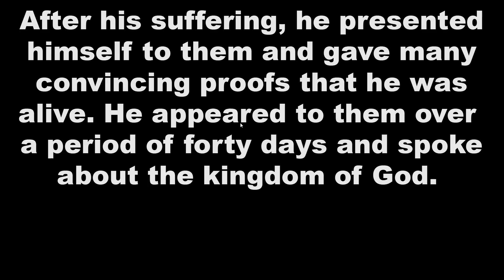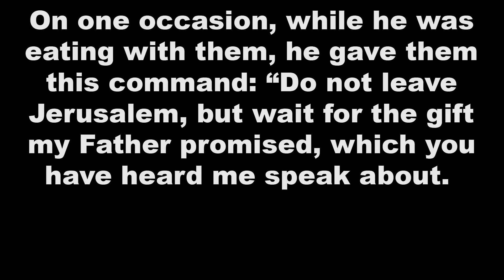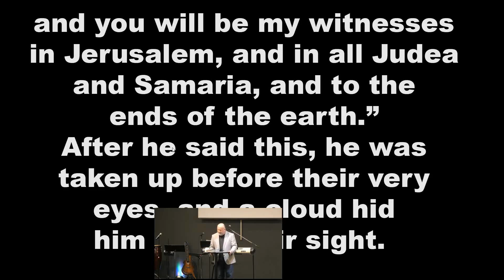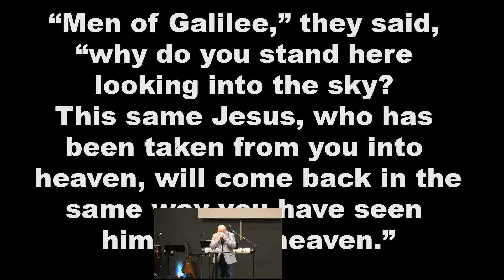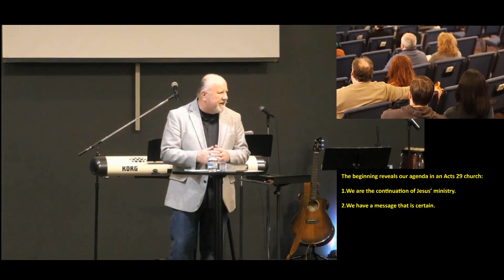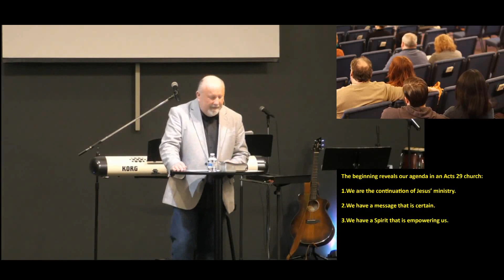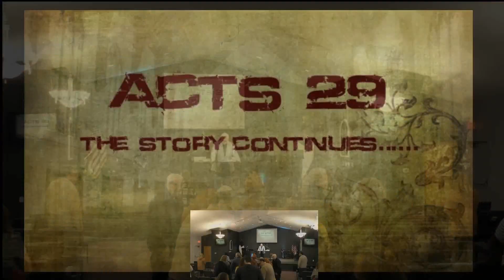Service 2 26 23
Journey Church Service featuring Pastor Terry Bemis